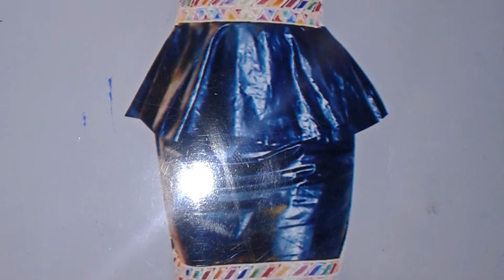5 2 8 couture chez Kiss pub